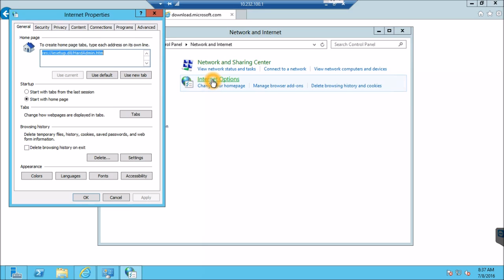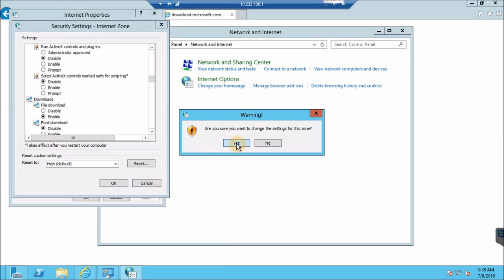Your current security settings do not allow this file to be downloaded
This video teaches you how to bypass Your current security settings do not allow this file to be downloaded on Windows Server 2012/2012 R2